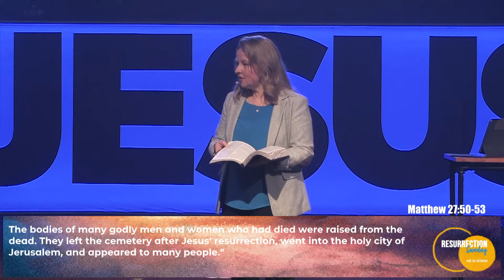2024 03 31 - RESURRECTION MESSAGE